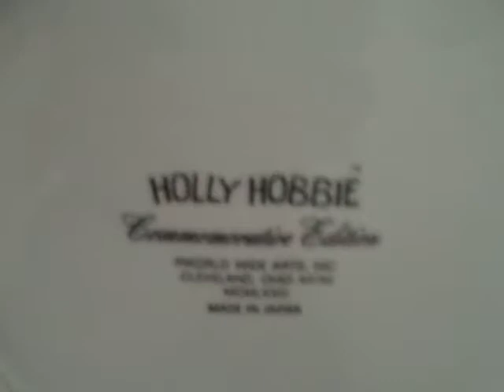1973 Holly Hobbie